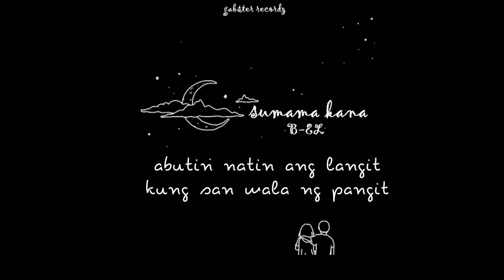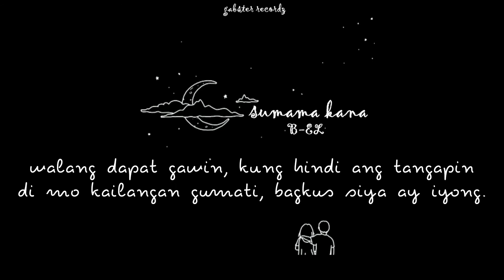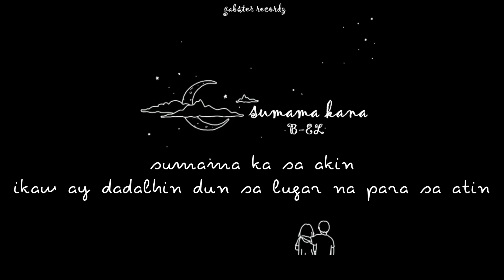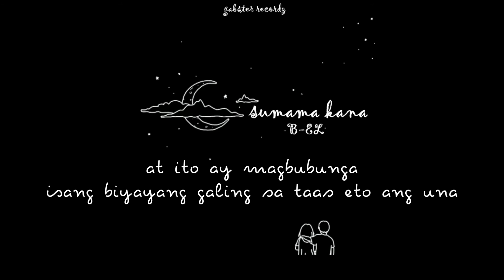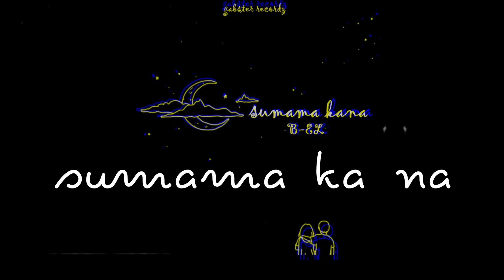Sumama Kana - B-EL (Prod. DiesBeatz)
"Sumama Kana"

Recorded at Gabster Recordz
Mixed & Mastered by B-EL
Beat Produced by DiesBeatz
Composed by B-EL